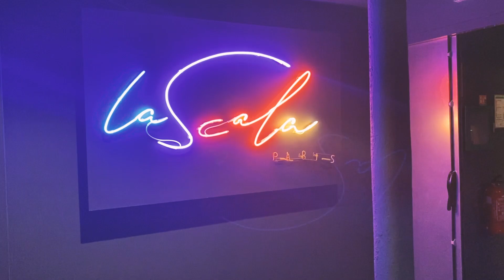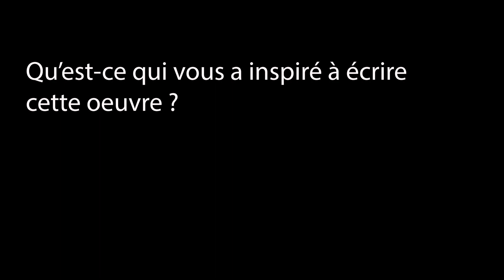Paris rehearsal vlog : Interviewing famous musicians in French 🤩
Salut tout le monde, bienvenue à une nouvelle vidéo. J'ai récemment eu la chance en tant que stagiaire de Régis Campo de venir assister à une répétition à Paris. J'en ai profité pour poser quelques questions au compositeur et à la pianiste Suzana Bartal. Bon visionnage !

Un grand merci à Régis et Suzana !